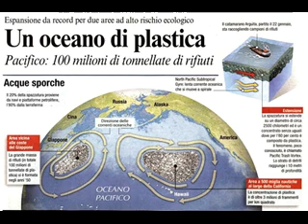Video 80 il caffè shakerato (149)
Ci facciamo un caffè shakerato